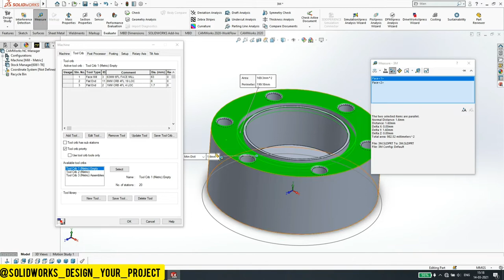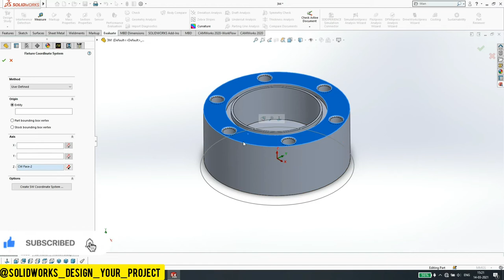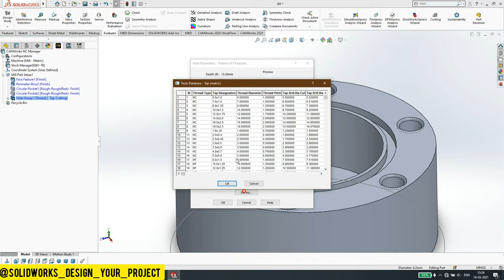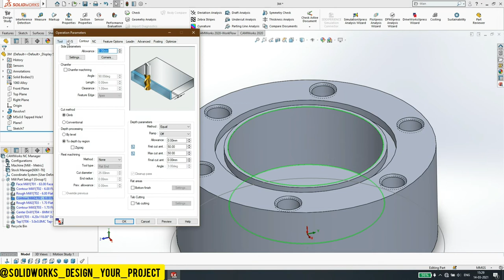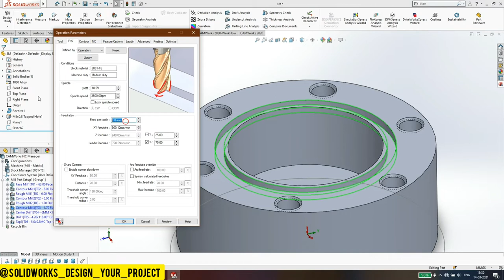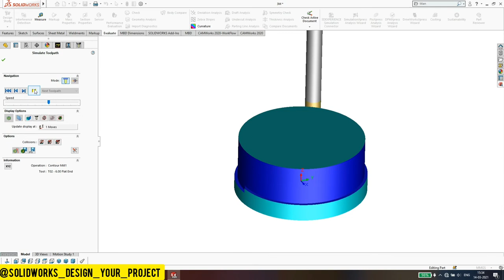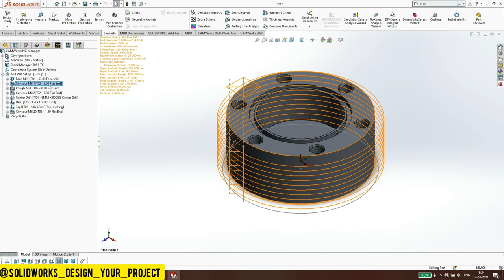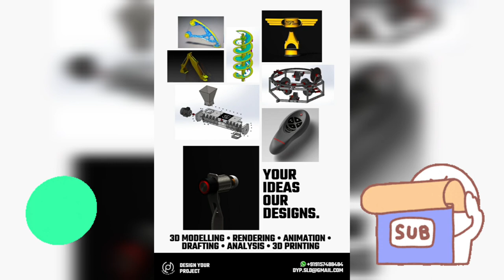Solidworks CAM tutorial 04 | HOW TO GENERATE A PART PROGRAM FROM A 3D MODEL? | solidcam | milling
This object is Titan 3M designed from Titans of CNC

How to generate a part program directly from a 3d model.

We will design your projects at reasonable rates. All services available.
3D printing
3D modeling
Rendering
Simulation
File will be given all the required format.
Design in any software as per your requirement.

Also give us suggestion of topic on which you want us to make videos of.

Musician: Elektronomia

ignore the discription from here.

solidworks
solidworks assembly
solidworks drawing
solidworks drafting
solidworks motion
solidworks part
final year project
mechanical engineering
Mechanical final year project
mechanism
mechanical engineering final year project
mechanical engineering project ideas
your ideas our design
solidworks tutorial
design tutorial
dimensions
drawings
engineering drawing
assembly drawing
explode
explosion
exploded view
collision
collapse
solidworks cam
mastercam
titans of cnc
nx cam
nx cad
simens
solidworks simulation
flow simulation
floexpress
ansys
abacus
computational fluid dynamics
ball valve
cfd
cfx
fem
fea
finite element analysis
mesh
meshing
Part Program
cam
milling
cnc
vmc
g code
m code
titans of cnc